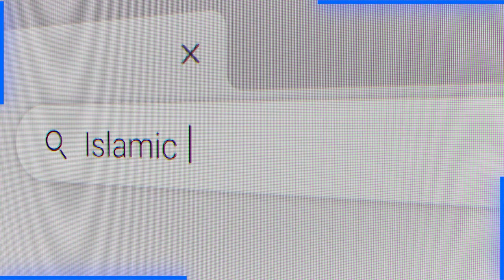Syedon Ka Shajra e Nasab | History Of Syed Caste | Allama Kaukab Noorani Okarvi | Hafiz Tahir Qadri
100% Authentic Islamic Content